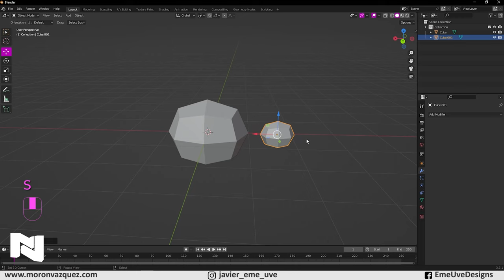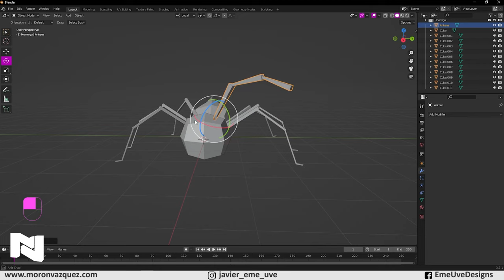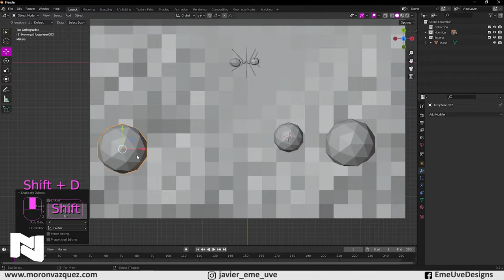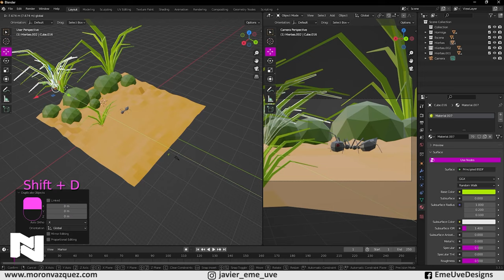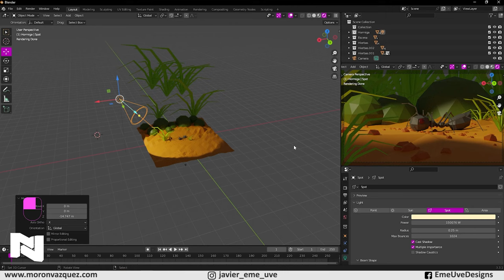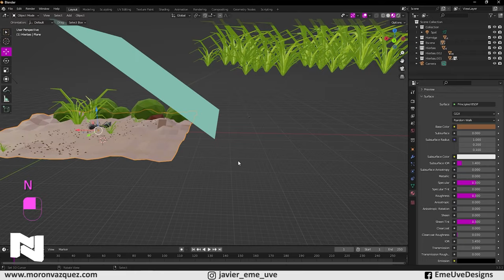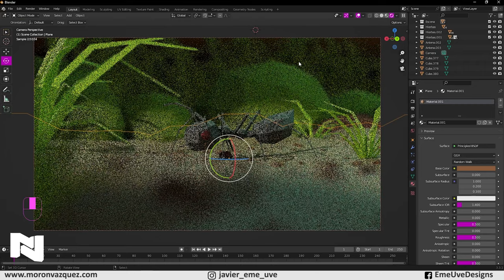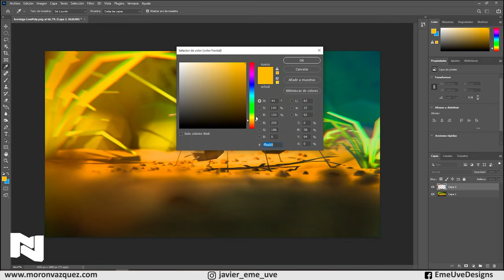🐜TimeLapse diseño de hormiga LowPoly 3D en Blender con música relajante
Descarga la mejor música para tus vídeos con hooksounds.com
Toda la música de este vídeo se ha sacado de Hook Sounds

¿Quieres música para usar en tus vídeos y no sabes dónde encontrarla?
Te dejo este enlace a Hooksounds para que puedas sumarte a esta web y poder descargar muchísima música para tus vídeos con un descuento por se un creador de este canal.

Gracias